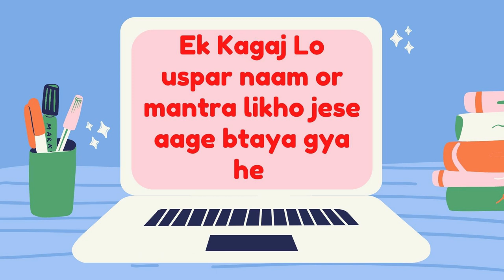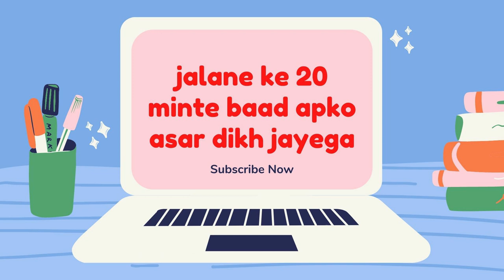शनिबार को यह मंत्र मन में बोल के देखना जल्दी काम शुरू हो जायेगा वशीकरण